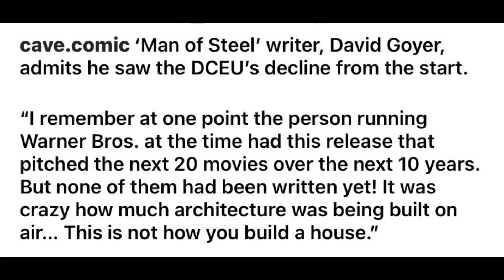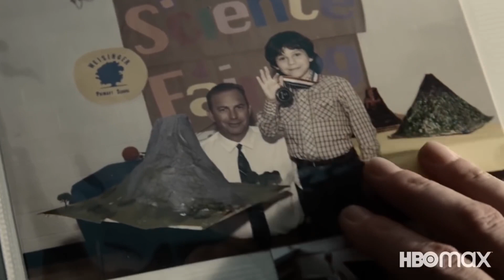ZACK SNYDER’S DCEU WAS DESTROYED BY BATMAN v. SUPERMAN REACTION!